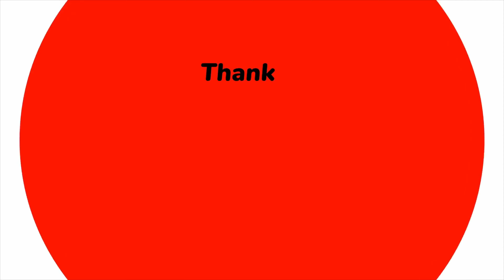Per Aspera Ad Astra | Mafia 2 | Ending | Gameplay #15 | 4K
Mafia II is a 2010 action-adventure game developed by 2K Czech and published by 2K. It was released on 24 August 2010 for PlayStation 3, Windows, and Xbox 360. The game is a standalone sequel to 2002's Mafia, and the second installment in the Mafia series.
Platforms: PlayStation 4, PlayStation 3, Microsoft Windows, Xbox 360, Xbox One, macOS, Classic Mac OS
Initial release date: August 23, 2010
Engine: PhysX, Illusion Engine
Mode: Single-player video game
Composer: Matúš Široký
Genres: Open world, Action-adventure game, Third-person shooter, Racing Video Game, Nonlinear gameplay
About : GC Gamerz is a YouTube Channel, where you will find gaming videos in Nepali, I hope this video was Useful and you liked it, if you did press the thumbs up button.
Tags👇🏻
mafia
shoreline mafia
shoreline mafia type beat
three six mafia
the next mafia queen pocket fm
mafia definitive edition race
mafia game kpop
mafia definitive edition soundtrack
happy birthday mafia
mafia 1 theme
mafia 1 soundtrack
mafia race car mission
bts pause game mafia edition
the end of mafia
mafia ambience
mafia race classic difficulty
mafia definitive edition ost
mafia kiss scene
mafia definitive edition theme
lost heaven l'arc en ciel
mafia race
mafia definitive edition radio
love mafia 1
mafia game tomar pienge
lost heaven
mafia definitive edition cars
mafia game music
how to win the race in mafia
mafia all avatar 04
mafia game svt
mafia trilogy unboxing
mafia map
mafia 1 ost
mafia hidden cars
mafia soundtrack
downtown 1930s mafia
bgmi gameplay
redfall gameplay
jedi survivor gameplay
totk gameplay
gameplay
csgo 2 gameplay
csgo source 2 gameplay
source 2 csgo gameplay
dota 2 gameplay
gollum gameplay
pubg gameplay
new state mobile gameplay
tamil gameplay
honkai star rail gameplay
star wars jedi survivor gameplay
fortnite gameplay
ff gameplay
genshin impact gameplay
horror gameplay
ps5 gameplay
valorant gameplay